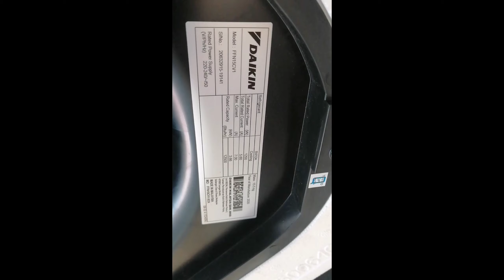Aircond Cassette Leaking Air | Mr Rickson